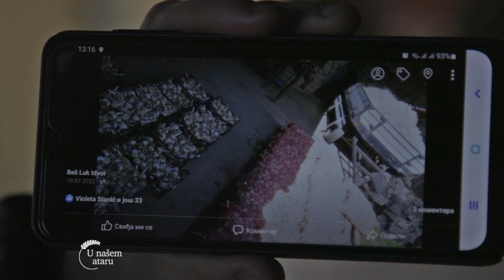Proizvodnja jesenjeg BELOG LUKA u selu IDVOR - U nasem ataru 988